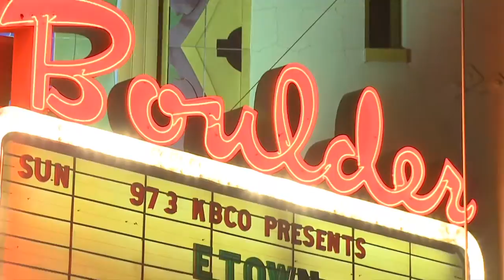eTown Finale with Elephant Revival & Jimmy LaFave - Walk That Lonesome Valley (Live on eTown)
Elephant Revival get together with Jimmy LaFave to close out the show with a rendition of "Walk That Lonesome Valley" (Live on eTown)